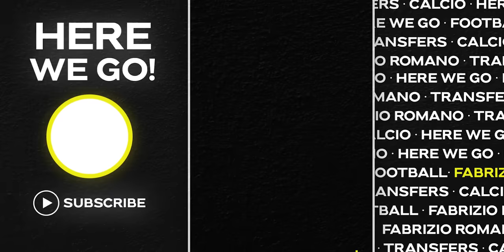🚨 HIJACK AVOIDED, MAN UTD CALL! VALVERDE, SZOBOSZLAI, LUKAKU AND MORE…